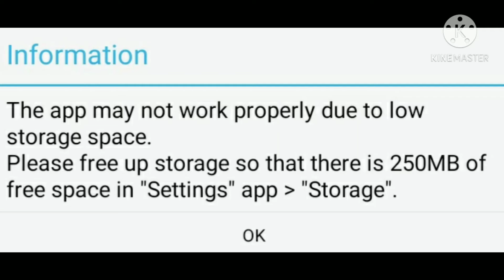your storage is full ;-;